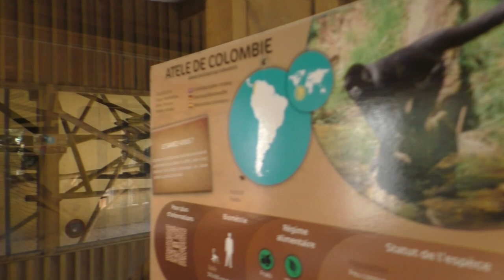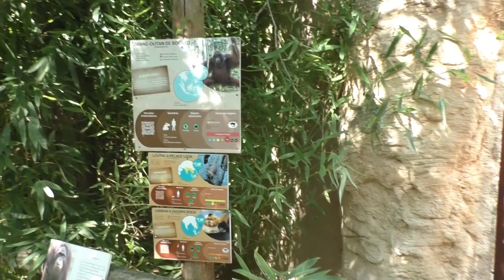Zoo du Bassin Arcachon, 2023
Op het einde van de zomer in 2023, trokken we ook op verkenning in het grootse Zoo du Bassin Arcachon. Een verrassende doch sfeervolle dierentuin met een zeer uitgebreide dierencollectie alsook ruime grote perken voor de grotere dieren.